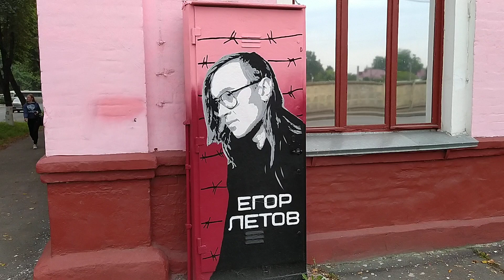Брянское граффити вышло на новый уровень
Вместо хаотичных закорючёк появилась серия ЖЗЛ жизнь замечательных людей на телефонных будках Бежицы.
Жителей привлекают художественный портреты на улицах.
К примеру Егор Летов
советский и российский поэт, музыкант, певец, звукорежиссёр, художник-оформитель и коллажист. Основатель, лидер и единственный постоянный участник группы «Гражданская оборона», также известен по музыкальным проектам «Егор ,«Коммунизм» и др.

Егора Летова называют музыкальной легендой и одной из ключевых фигур сибирского андеграунда. Посмертно, Летов был неоднократно назван «крёстным отцом» «патриархом»русского панк-рока и одним из самых влиятельных представителей панк-движения в России.